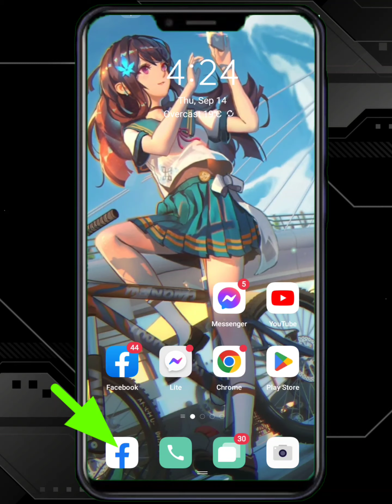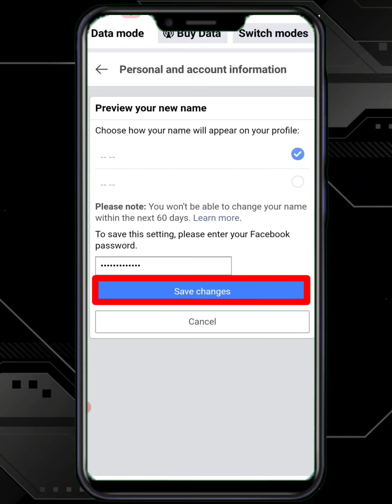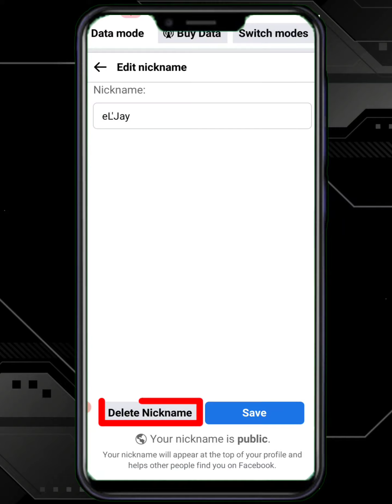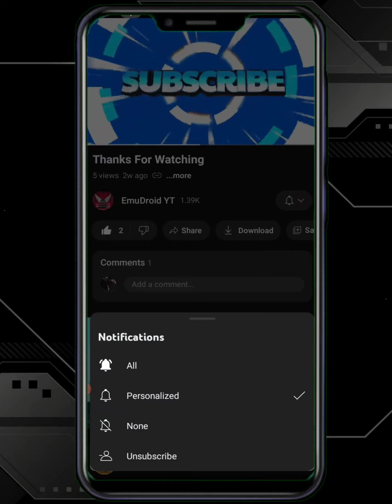Facebook Ghost Name Blank Name Facebook Invisible Name No Name #2024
☑️ Facebook Ghost Name Blank Name Invisible Name 2024

Facebook Blank Name 2024
Facebook Ghost Name 2024
Facebook Invisible Name 2024
Facebook No Name 2024

Copy this symbol using Google Chrome

Invisible (ۦۦ ۦۦ)

Tutorial on how to copy symbols in the description

facebook profile lock kaise kare | How to lock facebook profile 2024 | facebook profile lock system

facebook profile lock kaise kare option nahi aa raha hai,
facebook par apni profile pic ko kaise lock kare,
fb locked account unlock kaise kare confirm your identity,
facebook profile lock kaise delete kare,
facebook lock profile kaise download kare,
facebook profile kaise lock kare koi dekh na paye,
facebook profile lock ho gaya hai unlock kaise kare,
facebook profile lock kaise kare hindi,
facebook account lock kaise kare hamesha ke liye,
facebook profile lock hai unlock kaise kare,
facebook profile lock kaise kare how to lock facebook profile,
facebook profile lock hone par unblock kaise kare,
facebook profile lock hai kaise pata kare,
facebook profile lock hai use unlock kaise kare,
facebook profile lock hai ya nahi kaise pata kare,
facebook ke profile ko lock or unlock kaise kare
fb profile lock kaise kare
how to lock facebook profile
facebook profile lock,lock facebook profile
how to lock facebook profile officially
how to lock facebook profile in android phone

kerr tv ph
mark steve tv
judaya
rod tv
proud india